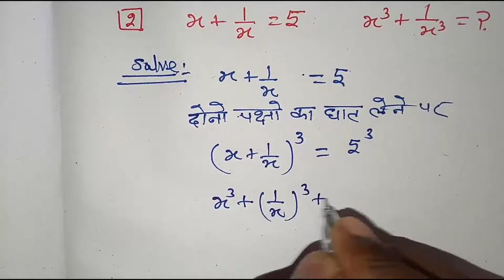सर्वसमिक का हल || sarvsamika ka hal || math trick || आसान विधि से सीखे